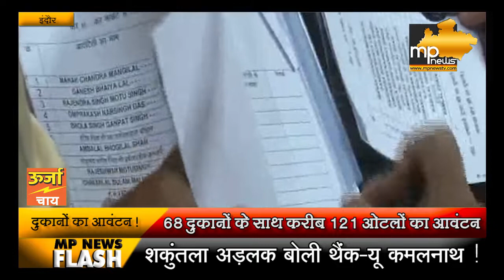इंदौर नगर निगम ने लाॅटरी के माध्यम से किया दुकानों का आवंटन !। MP News Indore